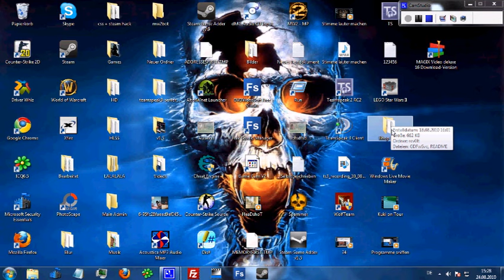CSS Bhop Hack NoN Steam 100% Works + Download